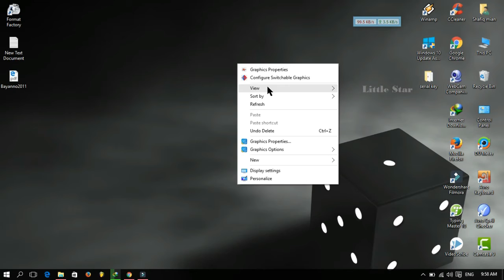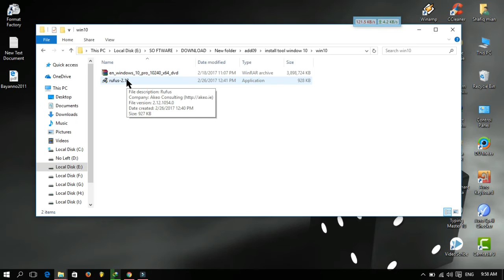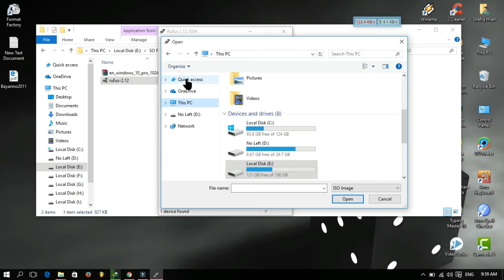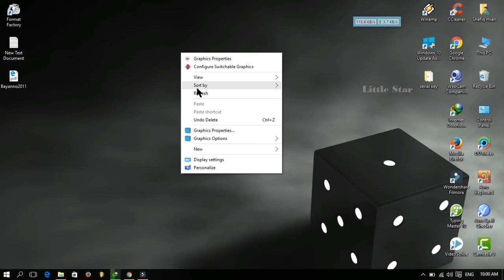HOW TO BOOTABLE MY PANDRIVE ( কীভাবে Bootable করবেন পেন্ড্রাইব দেখে নিন )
Comment on your problem, I'll try to solve your problem

next video tutorial (how to install windows with pendrive)

thanks